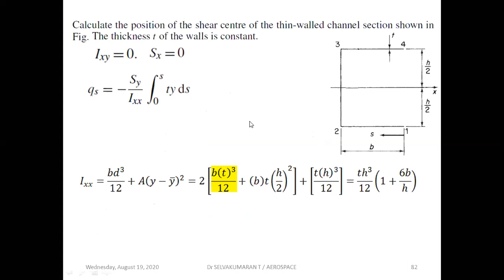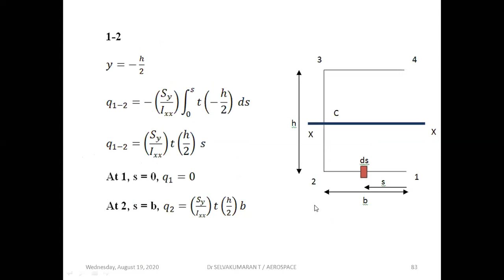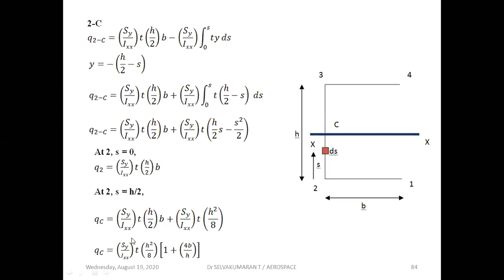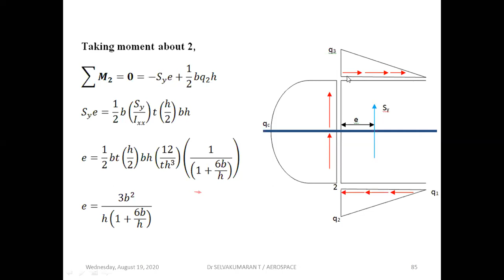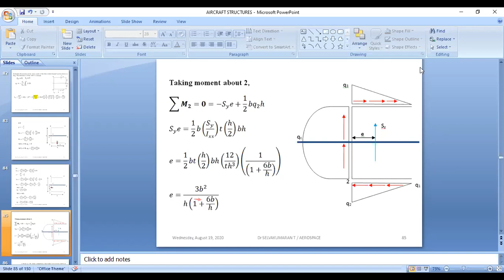SHEAR FLOW IN THIN WALLED OPEN SECTIONS 2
SHEAR FLOW DISTRIBUTION AND SHEAR CENTRE LOCATION IN CHANNEL SECTION